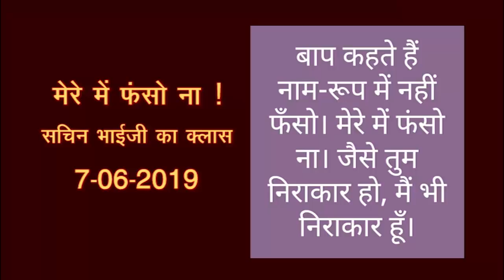Mere me Faso Naa - BK Dr.Sachin Bhai Class based on 07/06/2019 Sakar Murli